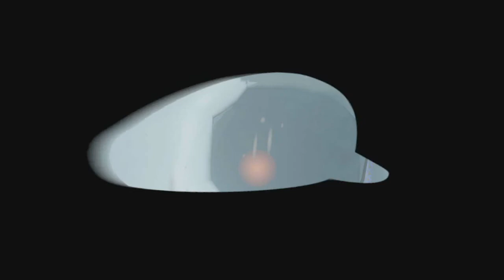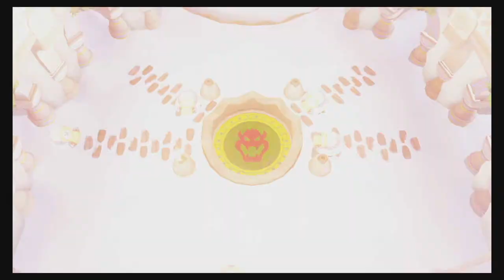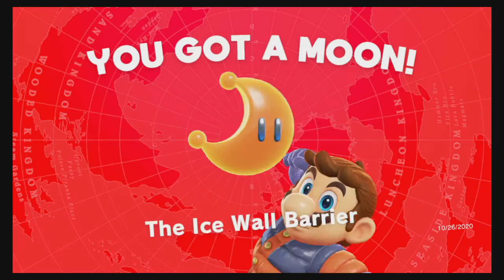Super Mario Odyssey Let's Play Part 10: It's a Wee Bit Chilly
After spending time at what was basically a resort, we arrive at the Snow Kingdom during a Snowstorm where the natives are hiding underground!!!